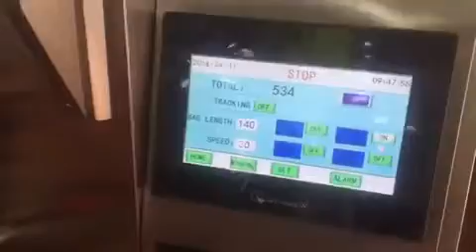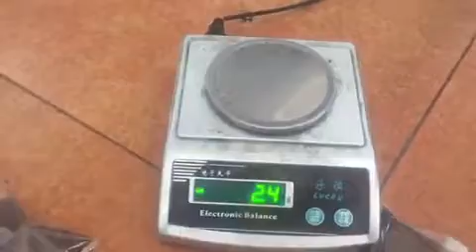Model 160 Auger Filling- 2 oz bag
Model 160 Auger-2 oz Frac bag

BAP Machines
Bags and Pouches LLC